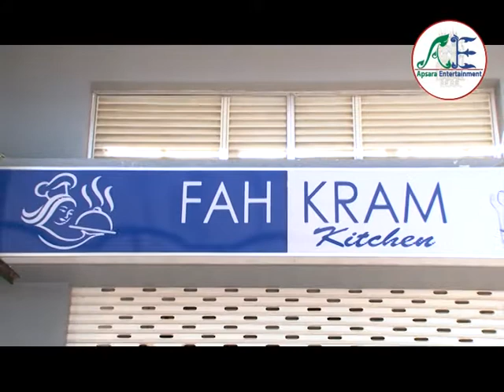Nea Vea Jivit Part 22_4 - Apsara Entertainments